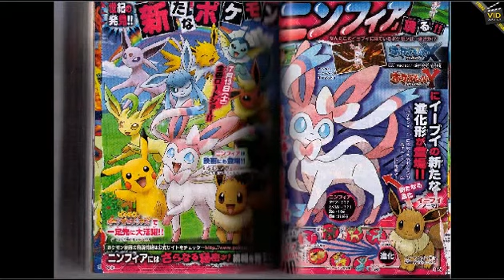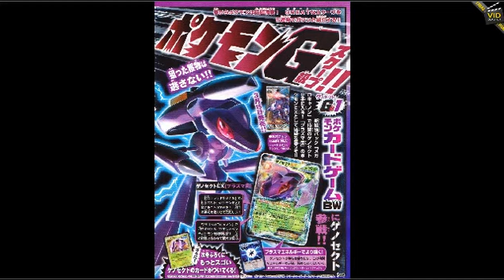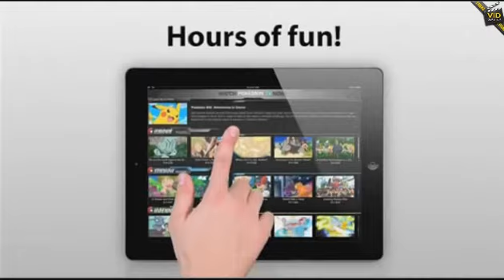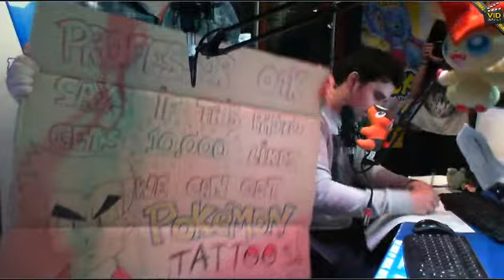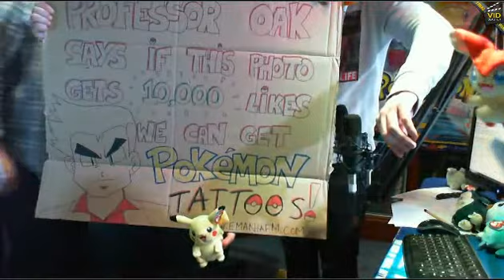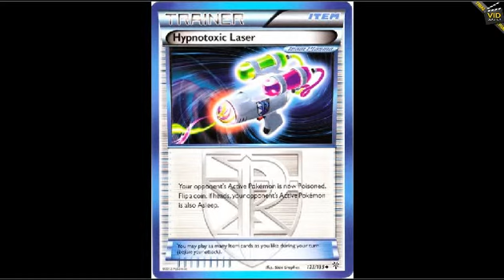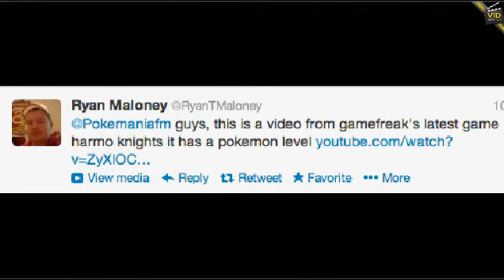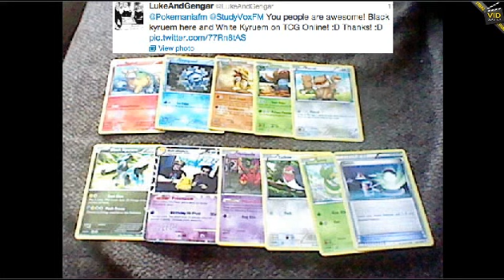POKEMANIA SHOW 2013-14-02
Catch up on a missed Pokemania show with trainer's Nate and Rick!
Due to copywrite reasons some songs may not be available in your country.

Want to send Fanmail:
RICK OVERTON (OR) NATE CRADDOCK
POKEMANIA SHOW
STUDYVOX HOUSE
The Old Estate Yard
East Hendred
Oxfordshire
OX12 8JY